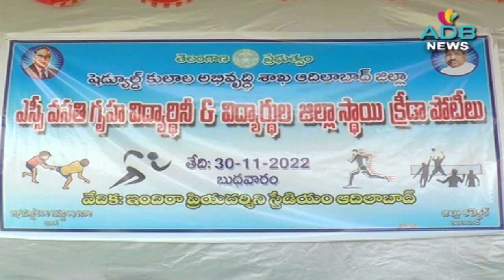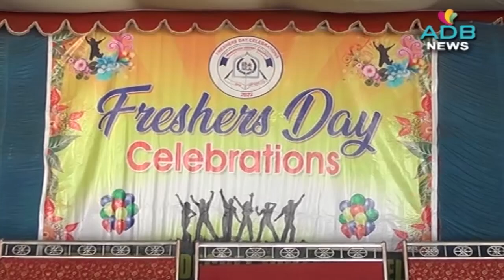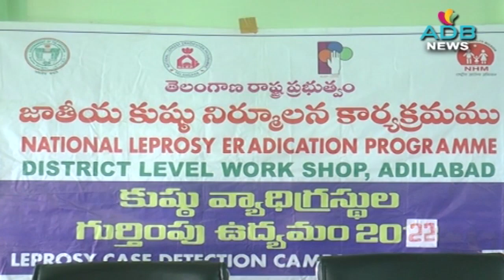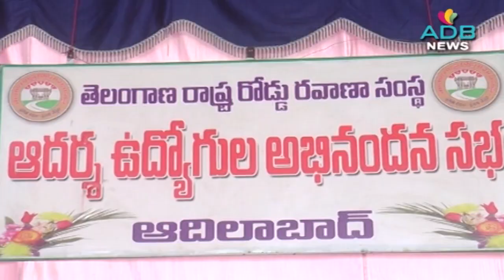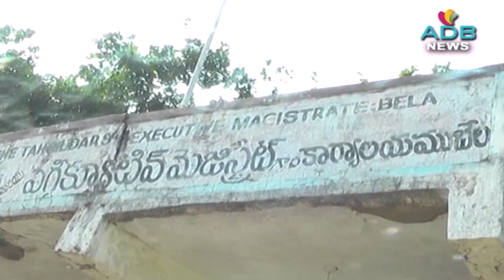30-11-2022//ADB Channel//ADB News//ADILABAD